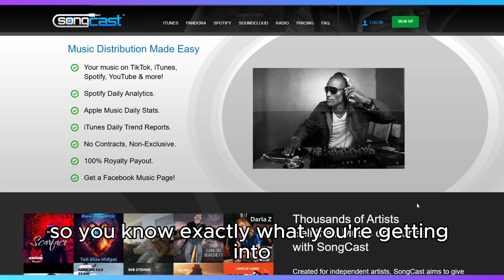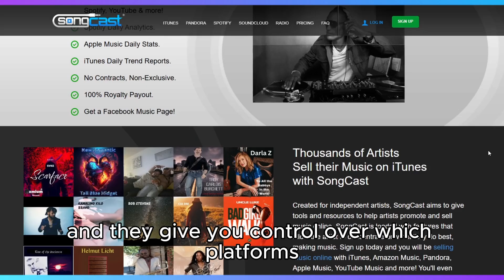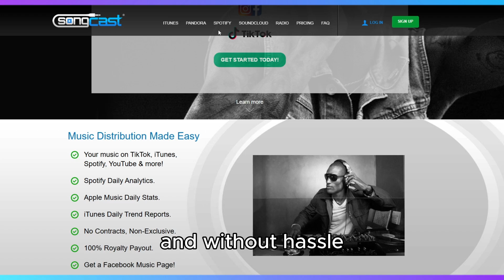SongCast for Musicians Honest Review - Watch Before Using